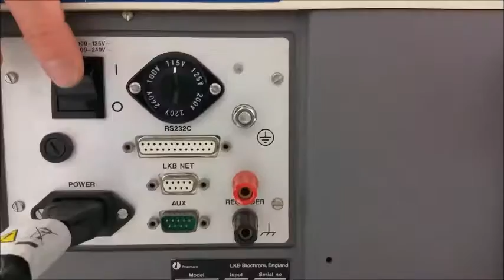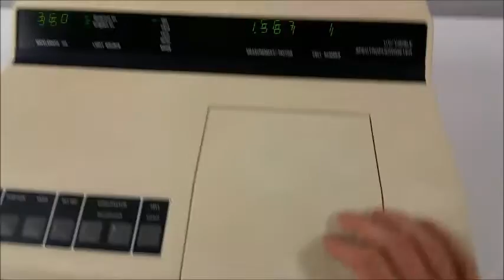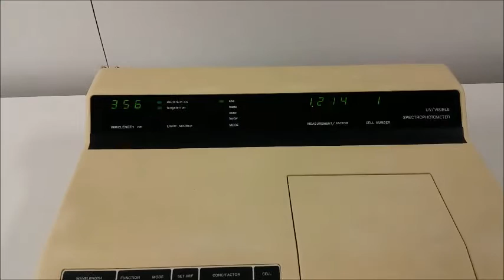Pharmacia LKB Ultrospec III UV/Vis Spectrophotometer [BOSTONIND] - 9245